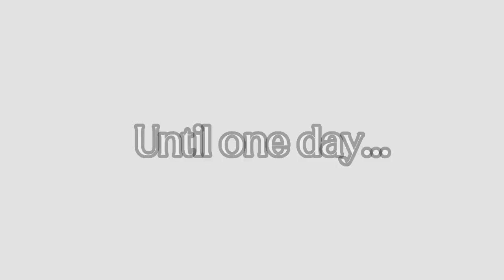Norman don't leave me! - TPN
Memories of Emma and Norman are too many happier memories of our lifetime. Then one day life is so sad that Norman goes far away from Emma!